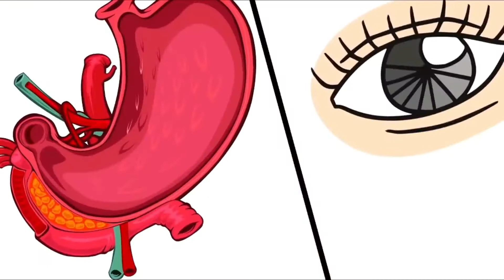Hindari 7 Kesalahan Ini Saat Menggunakan Softlens